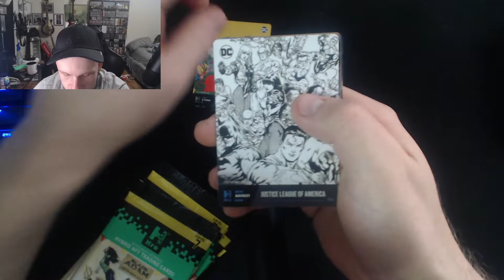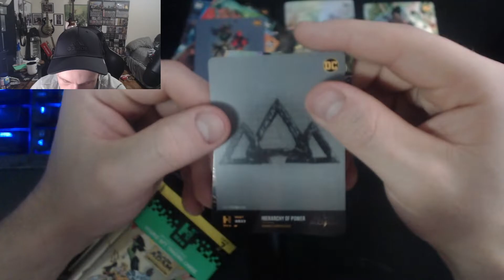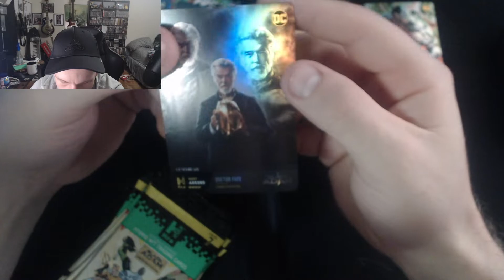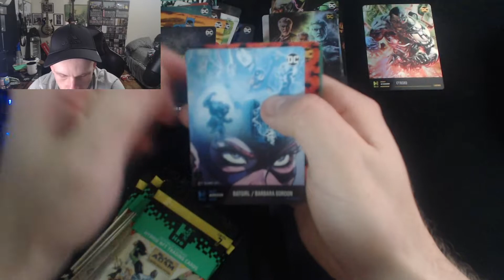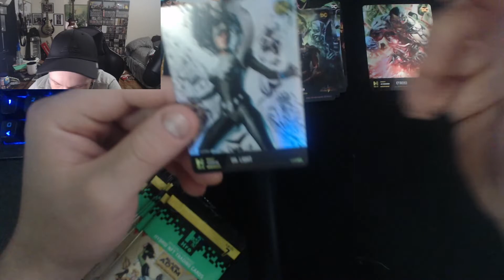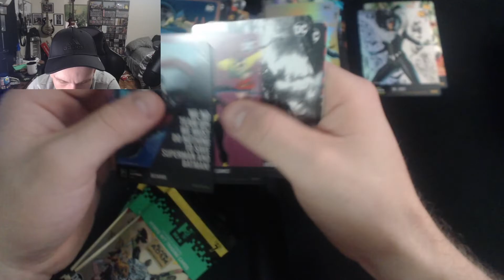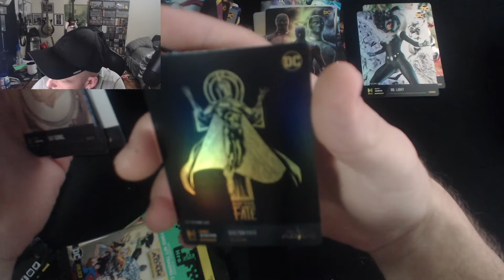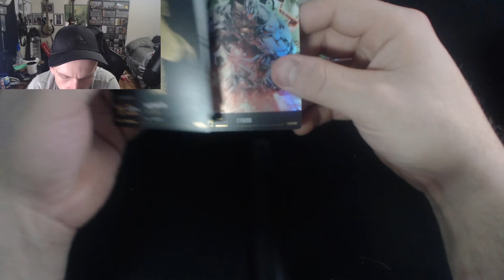HRO DC CHAPTER 2 WALMART HAUL OPENING #2!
Another round of HRO finds at a local walmart!